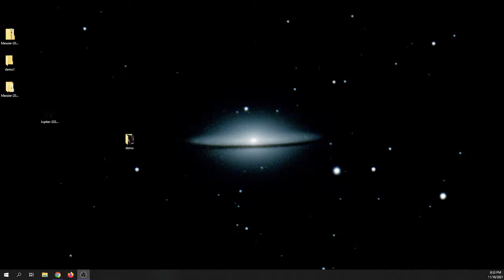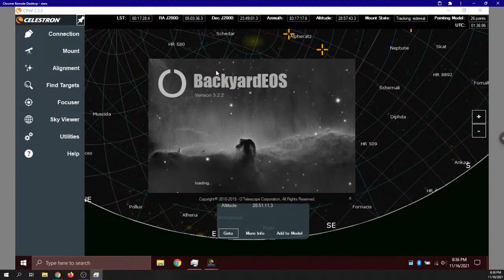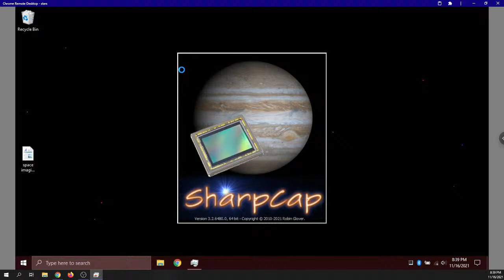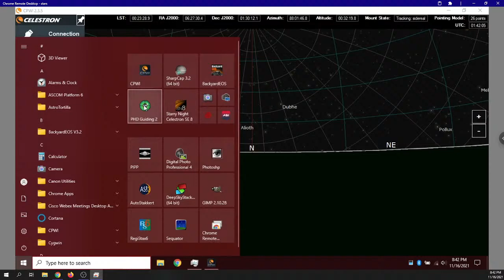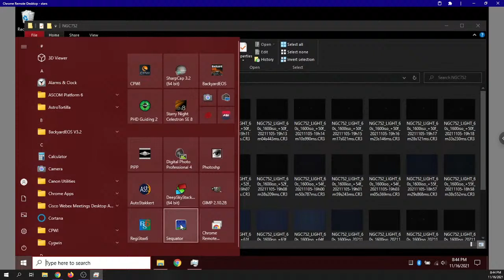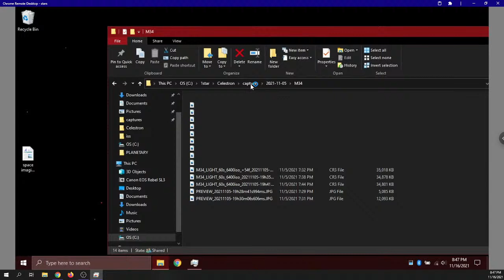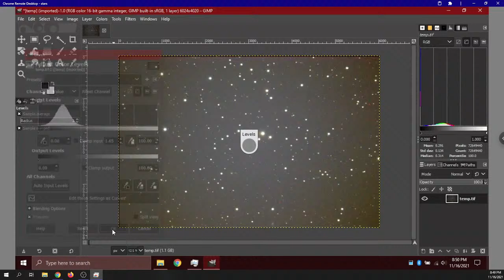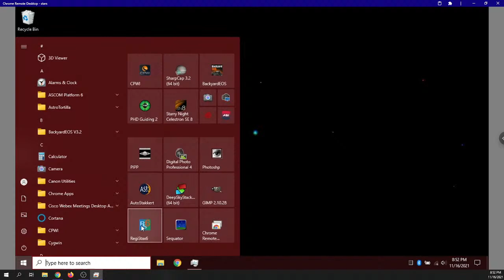Deep Sky Astrophotography Workflow - Rooster Inn Observatory